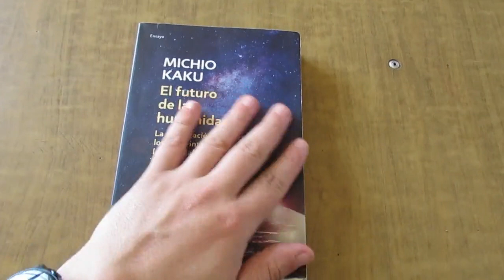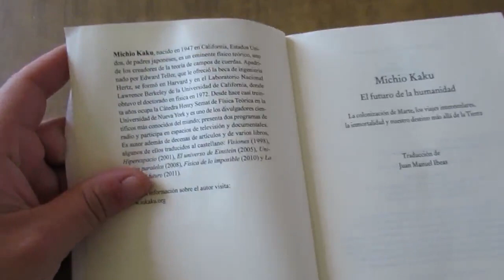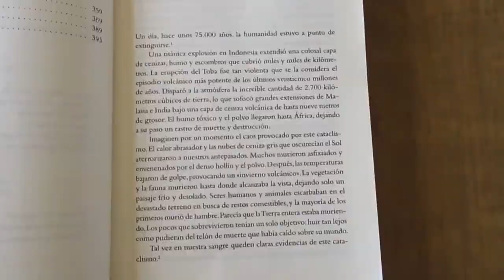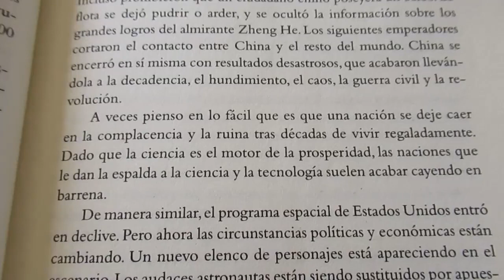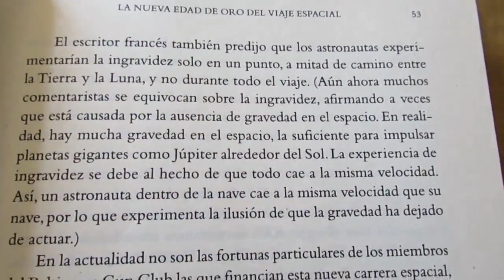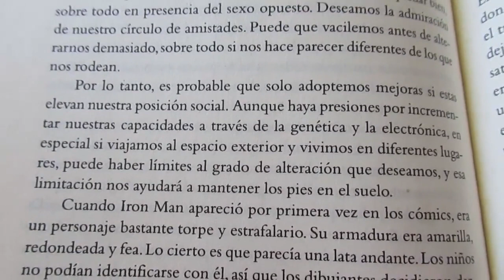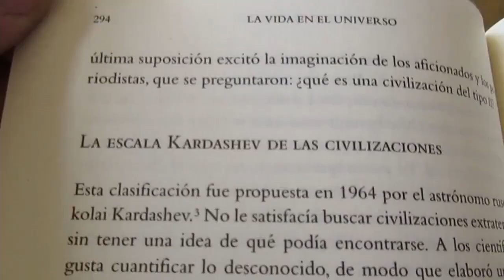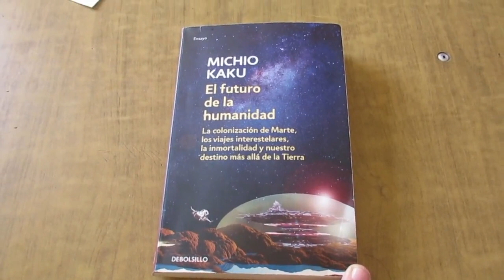Reseña El futuro de la humanidad de Michio Kaku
Reseña del libro "El futuro de la Humanidad" del científico Michio Kaku. Es una reseña simple y rápida.
Pd: Ya me percaté que escribí Michiu en vez de Michio